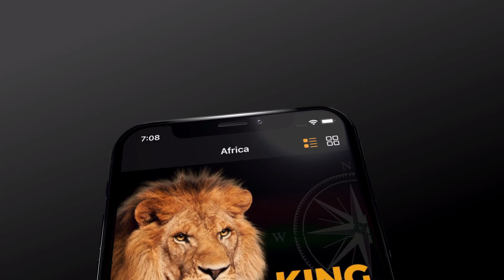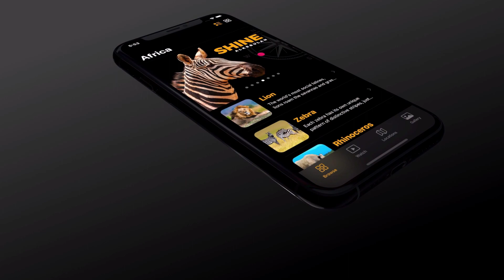Learn how to develop an iOS app and fetch JSON data with SwiftUI framework in Xcode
1. SwiftData Masterclass ♥️

2. SwiftUI Masterclass ♥️

3. Credo Academy ♥️ WELCOME25

. In this SwiftUI tutorial for iOS app developers, we will cover the following technical topics. Since Apple has announced many new exciting features and capabilities to the SwiftUI framework at WWDC recently, therefore we need to keep up with the latest and greatest.

CHAPTERS

00:00 Professional iOS app icon
00:12 macOS desktop application made with SwiftUI and Mac Catalyst framework
00:23 SwiftUI Page Tab View presentation
00:29 Fully-fledged iPadOS app with a sidebar
00:37 Detailed View
00:45 Parsing JSON data and creating a List view
00:52 Map Kit with SwiftUI
01:04 Tab Menus (browse, watch, locations, gallery)
01:13 Grid layout with SwiftUI
01:22 Advanced grid layout (3 types)
01:33 Using only dark appearance in the iOS app
01:37 Xcode's Live Preview feature in action

• Learn how to use JSON with Swift in iOS (basic and advanced approach),
• Learn how Grid Layouts works (basic and advanced approach with a cool feature),
• Learn how to integrate the MapKit framework (basic and advanced approach with another cool feature),
• Learn how to develop a Video Player in Xcode (new SwiftUI feature),
• Learn how to create a new Launch Screen for the application,
• Learn new Swift programming concept: Extension,
• Learn new Swift programming concept: Generics,
• Prototype the whole iOS application with SwiftUI framework,
• Design and improve the User Experience,
• Learn how to create an iMessage Sticker Pack extension,
• Finally, let's bring the full iPadOS app to macOS desktop app,

Having said that, please bear in mind, that this iOS and macOS app development masterclass is under active development. We can expect the release date of the next iOS version to be realized about late September or early October this year. That is why I will not let this course to be outdated any time soon.

This 4K tutorial is part of the bestseller SwiftUI Masterclass course with more than 13 thousand students at the Credo Academy.